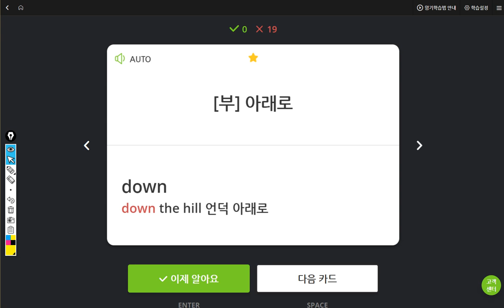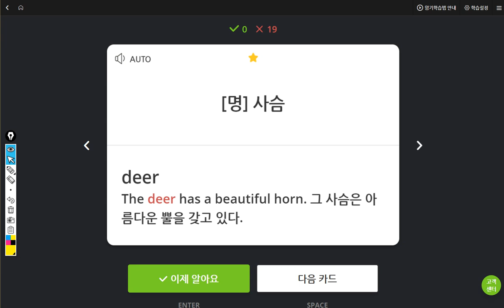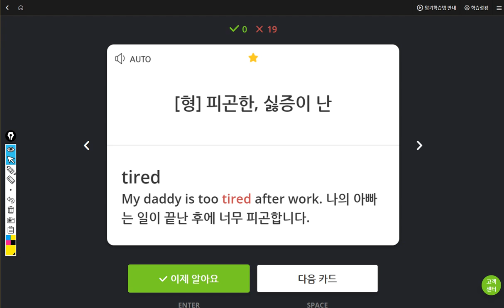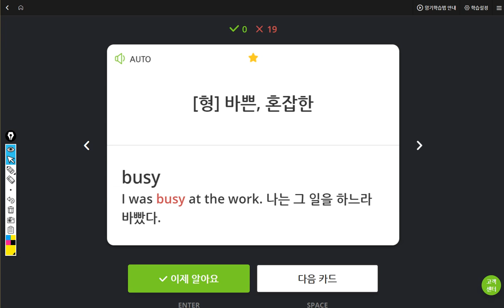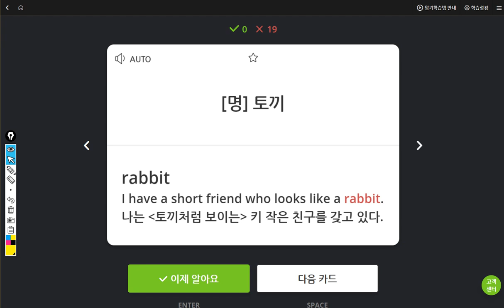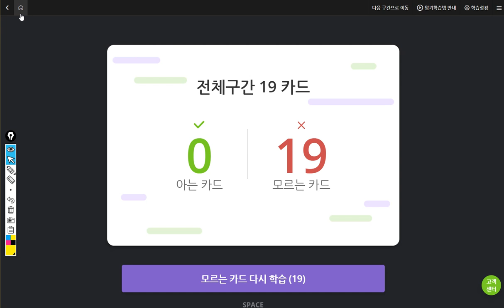박진효 2019 05 27 일대일